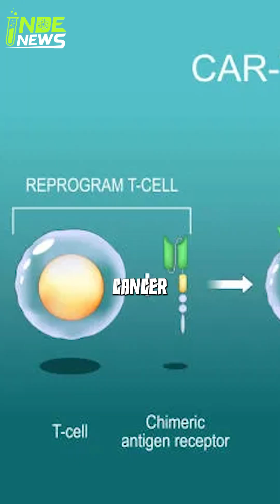How Close Are We to Curing Cancer? 🔬 The Future Is Already Here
For decades, cancer treatment meant chemo and radiation — but that’s changing fast. From personalized mRNA cancer vaccines that train your immune system to attack only your tumor, to CAR-T cell therapy that turns your own cells into living cancer killers — the cure is no longer science fiction. The fight against cancer is entering a revolutionary new era.